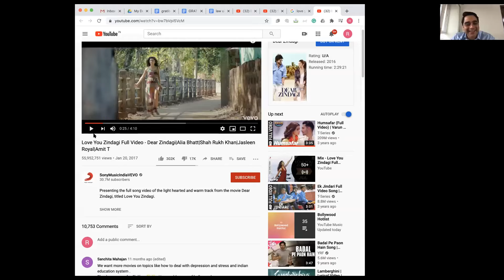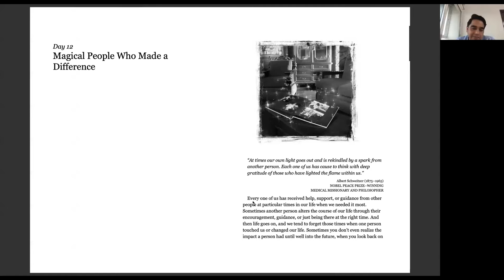Science Of Brahma Muhurta And How To Implement In life